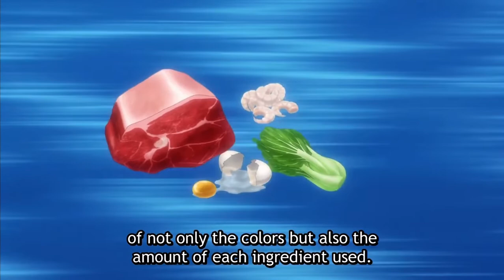Shin Chuuka Ichiban!: Golden Ratio Shumai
Shin Chuuka Ichiban! Season 1 Episode 2
Anime Food